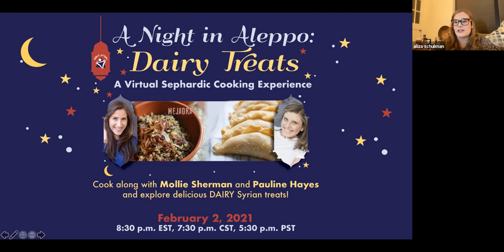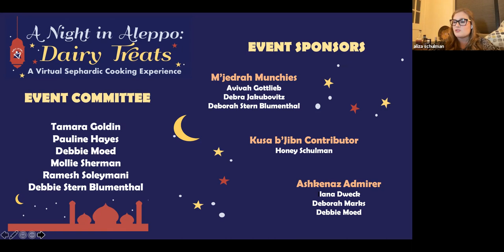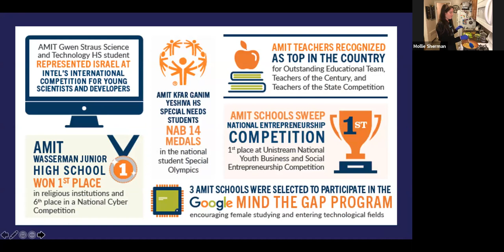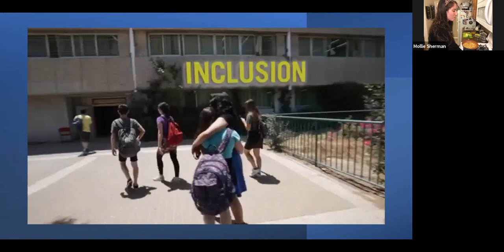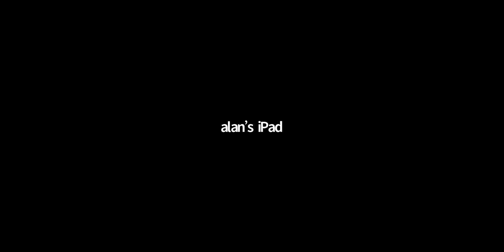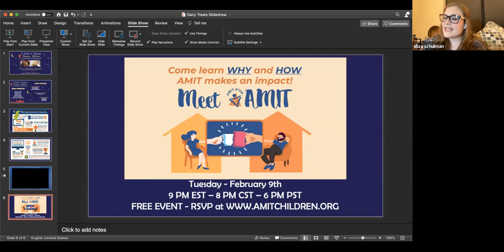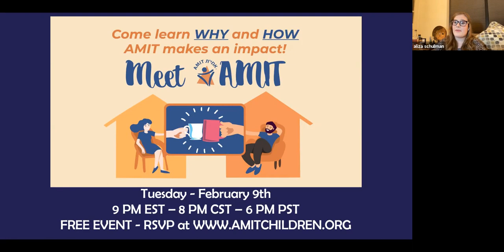A Night in Aleppo: Dairy Treats A Virtual Sephardic Cooking Experience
Cook along with Mollie Sherman and Pauline Hayes and explore delicious DAIRY Syrian treats!